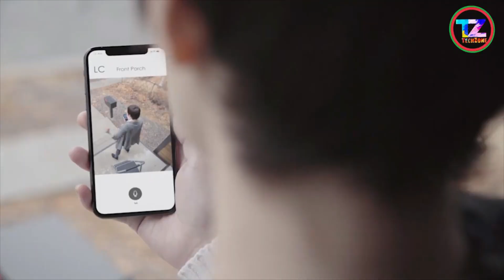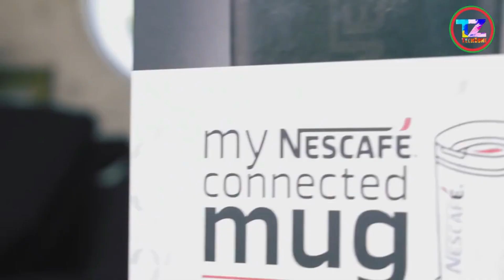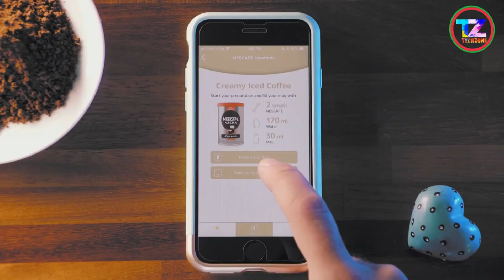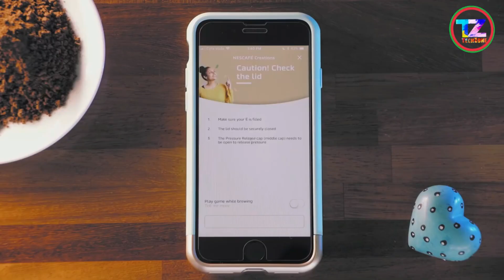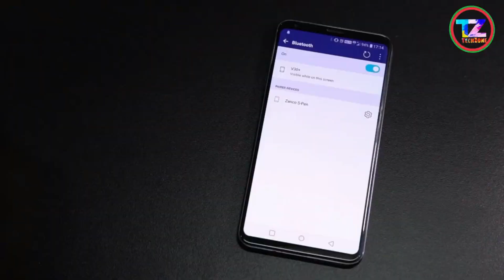2020 নিউ টেকনোলজি গ্যাজেট! 5 Amazing Technology Unique Gadget You Can Buy In ONLINE STORE /টেকজন